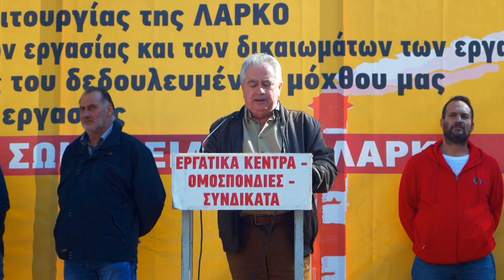Ομιλία του Δ. Καραγιάννη στο συλλαλητηριο της ΛΑΡΚΟ στην Αθήνα